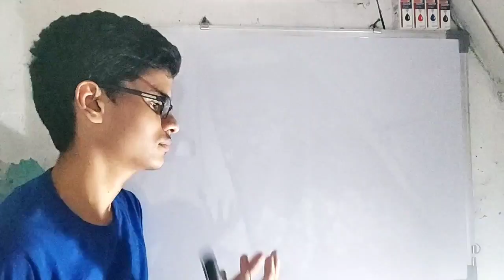MARKER INTRO WENT WRONG | FUNNY MOMENT WHILE SHOOTING